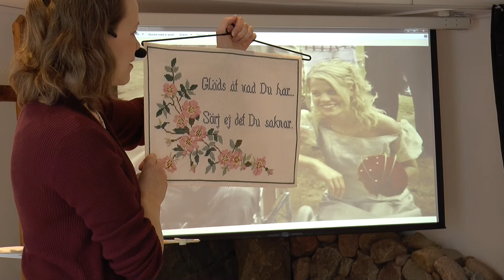Hur tacksam är du? - Gudstjänst